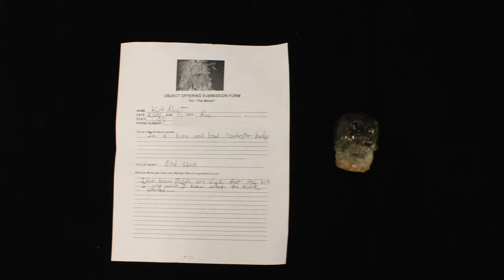Offering #011: Bird Skull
Rochester resident Kurt Alvut offers his bird skull to Molok.